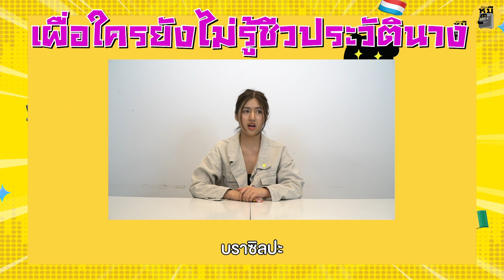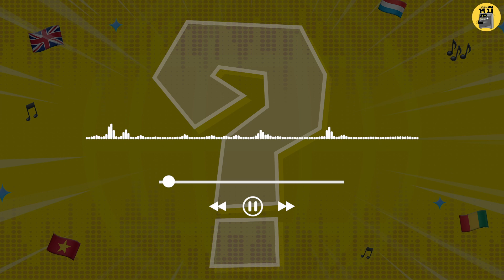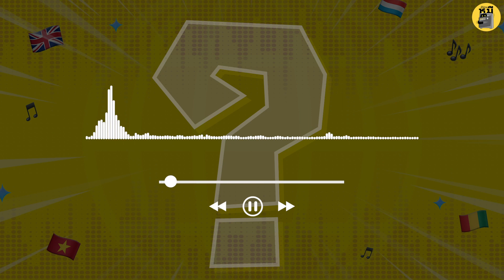ทายภาษาจากเพลงนานาชาติ (กราบคนตอบได้!!) | ตู้ซ่อนหมี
ติดตามพวกเราในช่องทางอื่นๆ ได้ที่